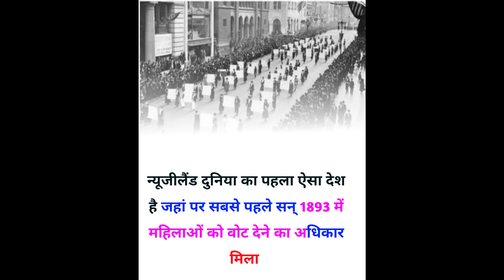न्यूजीलैंड दुनिया का पहला ऐसा देश है जहां पर सबसे पहले सन्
न्यूजीलैंड दुनिया का पहला ऐसा देश है जहां पर सबसे पहले सन् 1893 में महिलाओं को वोट देने का अधिकार
मिला

How to Wellcome my YouTube channel smart gk